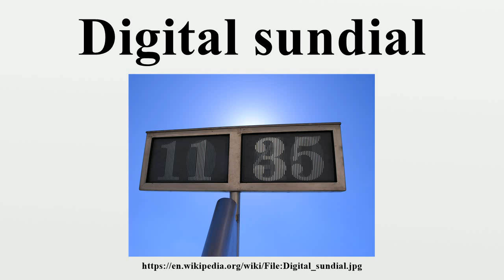Digital sundial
A digital sundial is a clock that indicates the current time with numerals formed by the sunlight striking it.Like a classical sundial, the device is purely passive and contains no moving parts.

Image-Copyright-Info
Author-Info:   Wolfgang Manousek (WolfgangM)

Image-Copyright-Info